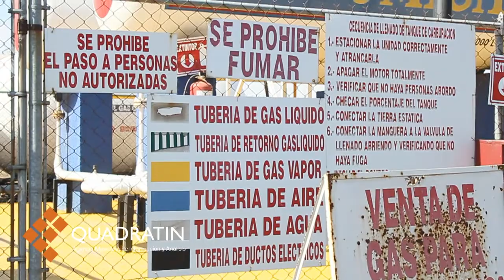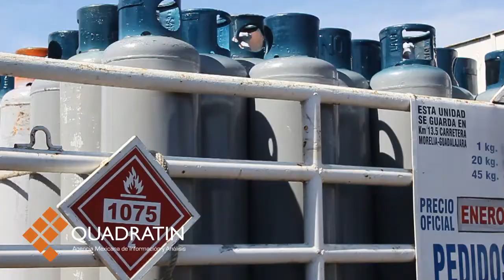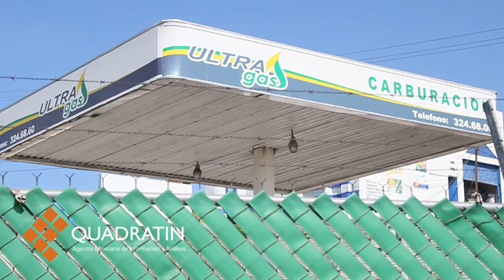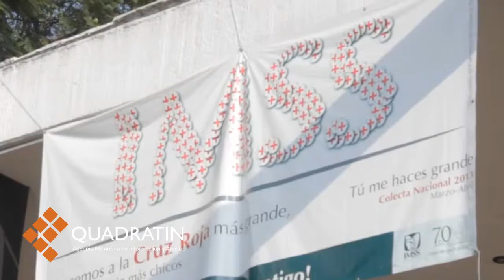En 2014 se reportaron 42 explosiones por gas LP: PC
MORELIA,Mich., 30 de enero de 2014.- Según datos proporcionados por Protección Civil de Michoacán (PC) los reportes en explosiones ocasionados por fugas de gas LP reportados en la capital michoacana desde enero de 2014 a la fecha han sido 42, entre los que están contemplados los accidentes en industrias, casas habitación y en negocios comerciales.